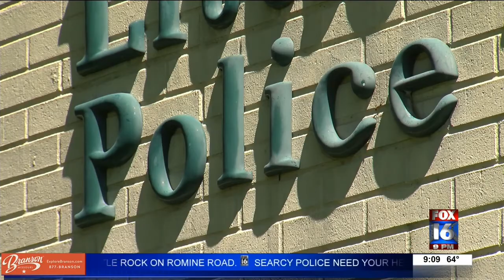Hospital restrictions bring roadblocks for LRPD investigations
Restrictions at hospitals during the pandemic are throwing up some roadblocks for Little Rock police officers.